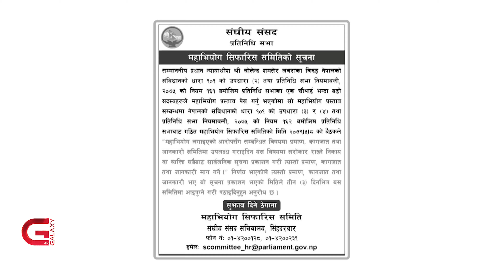महाभियोगमा ६ महिनासम्म चुपचाप, हतारमा छानबिन गर्दा ढिसमिस हुने डर | Galaxy News Report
प्रधानन्यायाधीशदेखि विभिन्न संवैधानिक पदाधिकारीमाथि संसदले अघि बढाउने महाभियोग खासमा न्यायिक प्रक्रिया हो । त्यस्ता पदाधिकारीमाथि लागेका गम्भीर आरोपमा प्रमाण संकलनदेखि छानबिन र कारवाहीसम्मको प्रक्रियामा पर्याप्त समय अनि संसदको इच्छाशक्ति आवश्यक पर्छ । तर हामीकहाँ महाभियोग न्यायिक प्रक्रिया नभई केवल राजनीतिक हतियारका रुपमा मात्र प्रयोग गरिएको पाइन्छ । प्रधानन्यायायाधीश चोलेन्द्रशमशेर राणाविरुद्धको महाभियोग प्रस्तावमा पनि संसदले न्यायिक प्रक्रियाका सबै अंग पूरा गरी विधिवत् टुंगोमा पुर्‍याउने आधार कमजोर देखिन्छन् ।